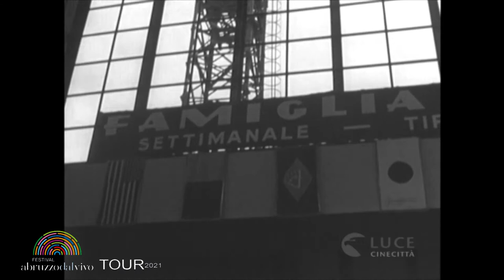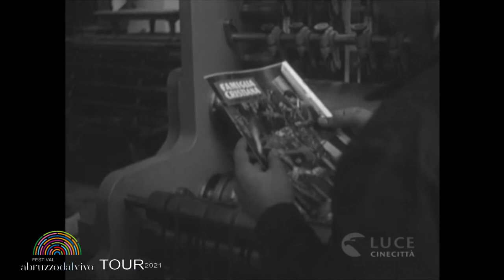Fano Adriano - Abruzzo dal Vivo ricorda Don Giuseppe Zilli